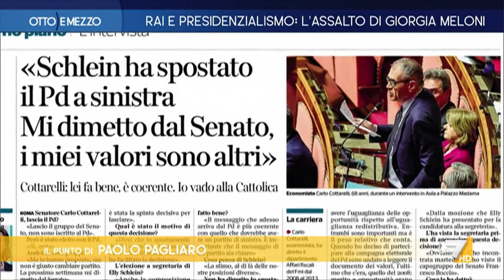L'eccezione Cottarelli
Il punto di Paolo Pagliaro - 08/05/2023